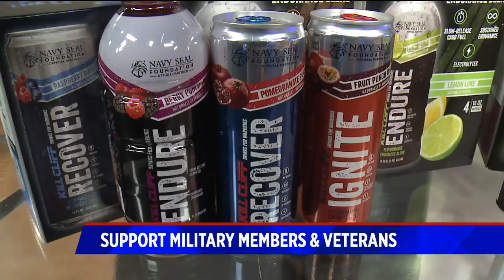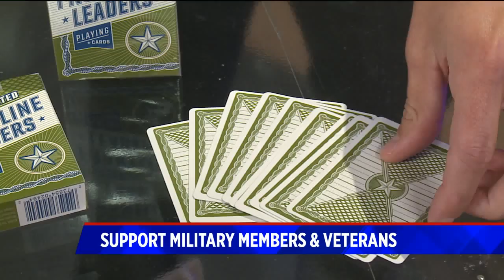Memorial day support vets on fox